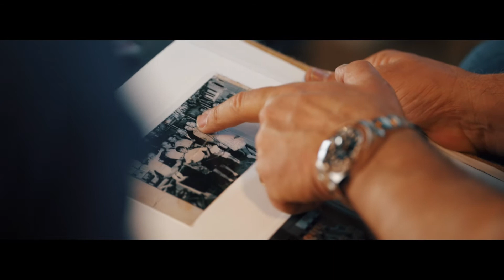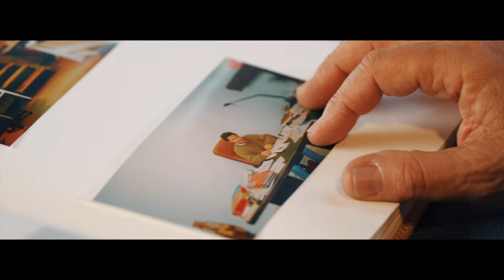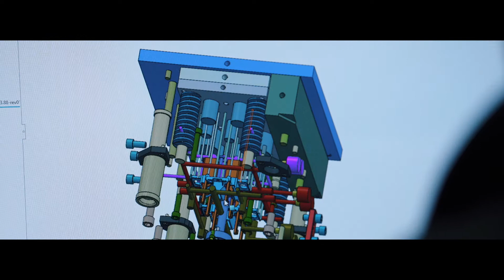Contact Italia: Company Profile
Contact Italia pone le sue radici nel mondo dell'impiantistica civile ed industriale già nel 1996.

Un intero stabilimento dedicato alla progettazione di componenti per la connessione, la distribuzione, il fissaggio e l'isolamento elettrico.

Nel 2007 Contact Italia si espande. Nasce la divisione solare e un team dedicato all'ingegnerizzazione di sistemi di fissaggio per impianti fotovoltaici.

Oggi energia elettrica ed energia solare rappresentano lo zoccolo duro di un'azienda in cui rinnovamento ed evoluzione non si esauriscono mai.

Un'azienda che fa di qualità delle materie prime, delle certificazioni di prodotto e del supporto al cliente i suoi chiari capisaldi.